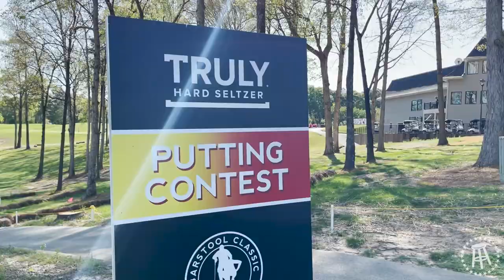Using Only A Putter On A 350 Yard Par 4 - Riggs Vs. Chateau Elan 1st Hole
The location for today’s Riggs Vs is none other than Chateau Elan, the 4th stop of the Barstool Classic presented by Truly. Riggs is switching it up by taking on the 350-yard par 4 1st hole with only a putter... He thinks he can make a 5. Let’s see if he can!